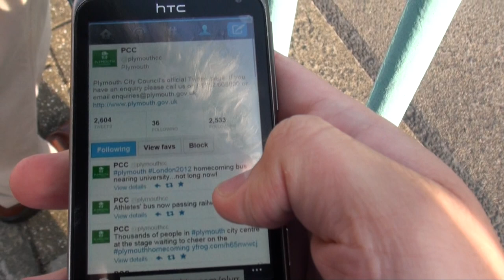Plymouth Olympic Homecoming Parade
Footage from the London 2012 Olympic and Paralympic Games Homecoming Parade in Plymouth City Centre celebrating the success of Plymouth Olympians and Paralympians and the Games Makers that made the games possible.

Featuring bronze medal winning diver Tom Daley, 15-year-old gold medal winning swimmer Ruta Meilutyte, divers Tonia Couch and Sarah Barrow, swimmers Antony James, Jamila Lunkuse and Jade Howard, fencer Corinna Lawrence, synchronised swimmer Olivia Federici, wheelchair basketball player Judith Hamer and Paralympic table tennis player David Wetherill.

Event presented by the BBC's David Fitzgerald and Natalie Cornah.

Video by Andrew Bradford.